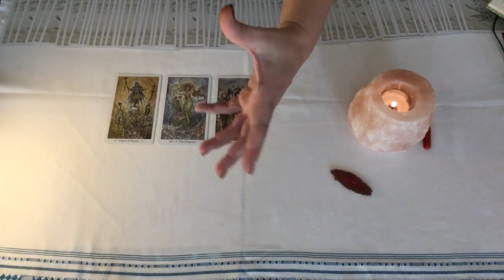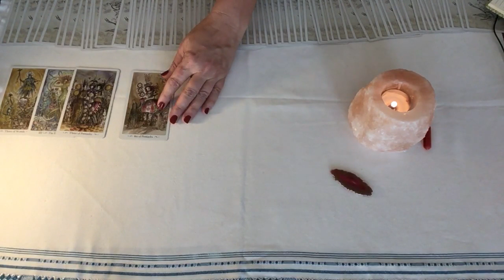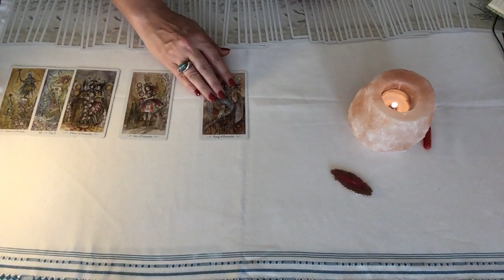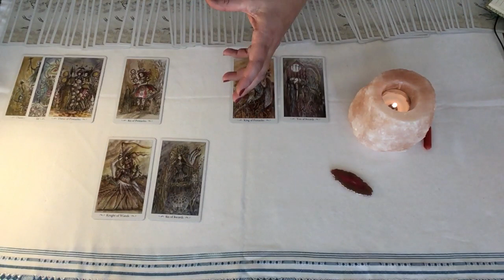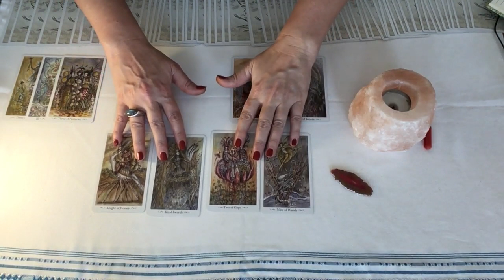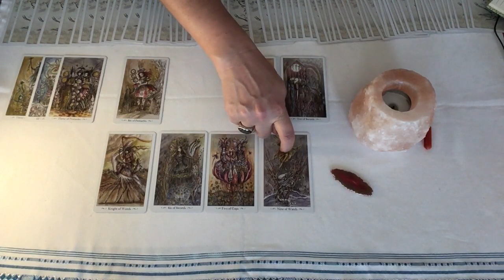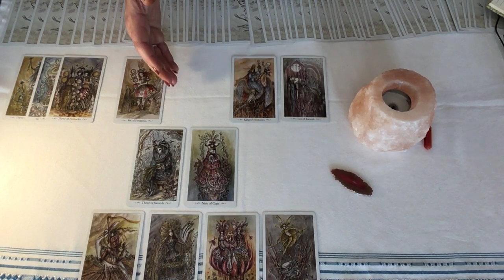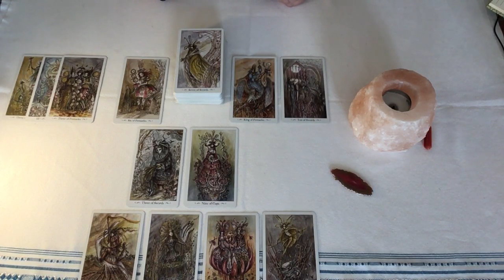🌳Energies semaine du 21 février 🌱Archivez vos vieux dossiers et profitez d'un nouvel élan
Belle semaine à tous. Chaleureusement, Véronique
Je vous annonce les formations qui auront lieu en mars :
 2 formations courtes :
Nouvelle cession de la formation "Les énergies des lettres hébraïques" (1) : 14 heures de vidéo et 5 ateliers

Les groupes sont limités, n'hésitez pas à réserver vos places.
A très bientôt ! Véronique

Véronique